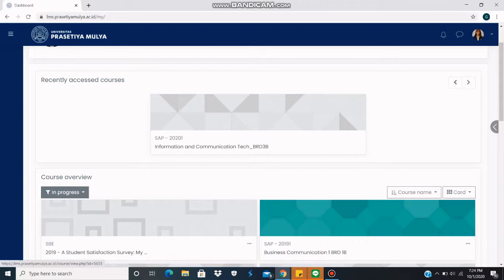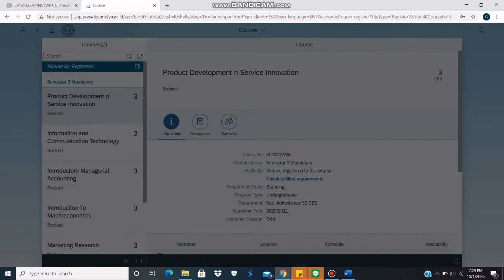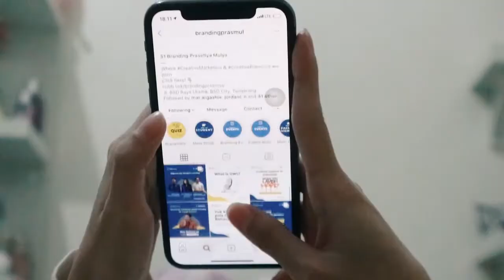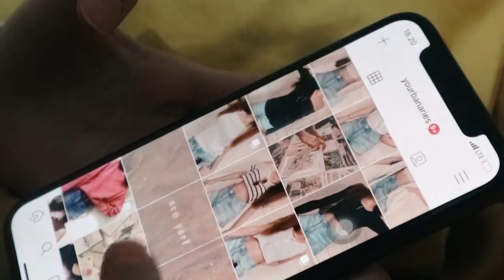S1 Branding - Daily life as Branding student (Gladys Agatha)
Sudah Belajar Online berapa bulan?
Semangat yuk! Semoga Pandemi ini cepat berlalu.
Selama belajar Online pasti kamu lebih banyak waktu di rumah dan bisa lebih banyak me time untuk ngembangin potensi kamu yang selama ini terpendam kan?
Salah satu Mahasiswa S1 Branding, Gladys Agatha tetap produktif selama mengikuti belajar Online. Selain sebagai mahasiswa, ternyata ia mempraktekkan ilmu yang didapat dari perkuliahan untuk mengembangkan diri sebagai selebgram atau influencer instagram. Yuk lihat ceritanya di konten "Daily Life as Branding Student".
Stay safe, stay healthy guys! "